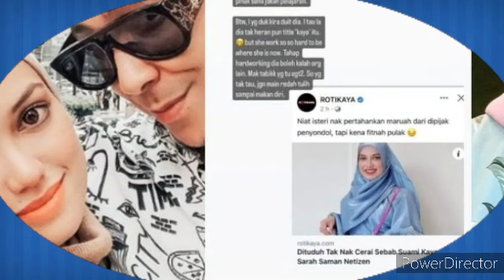TULAR BARU 2 INI !! PUTERI SARAH BUAT PENDEDAHAN PANAS ! KEJUTKAN NETIZEN !?